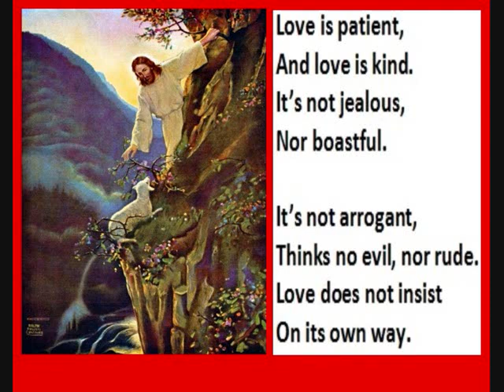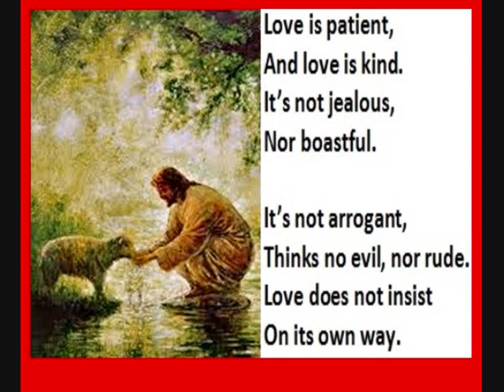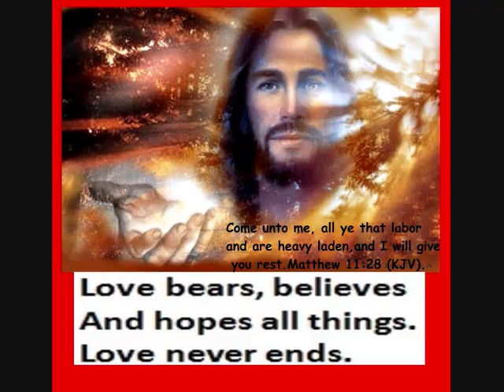Scripture song with lyrics and slideshow 4A - Taiwan Christian Love Song (version 2 of 2).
This is a modified melody and Lyrics of a Taiwan Chinese Christian Love Song, with lyrics that is based on the verses in 1 Corinthians 13: 4 to 8, where it talks about Christly love. This is an original music arrangement, using a simple electronic keyboard. PLease see video 4B of the same playlist for the instrumental version.